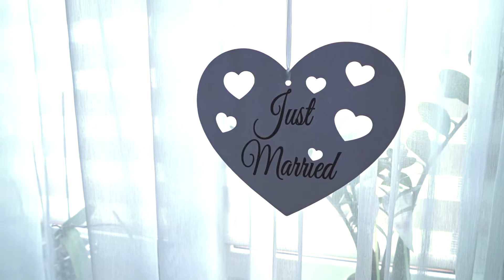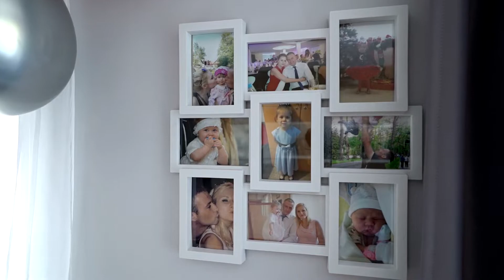Żaneta & Łukasz DK FOTO FILM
DK FOTO FILM
Agencja filmowo-fotograficzna